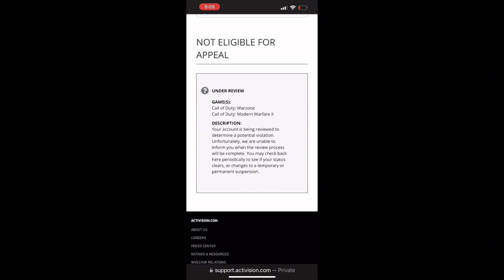When someone reports you, you get removed from that match and shadowbanned instantly!